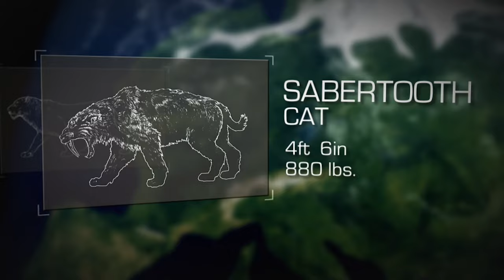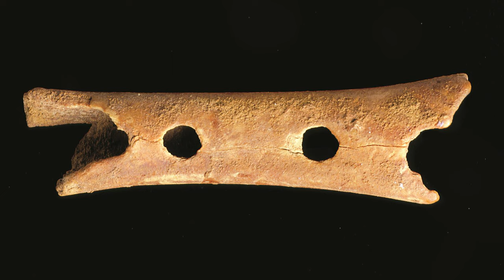Secrets of Human Evolution 500 thousand years ago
Our planet experienced another glaciation 500 thousand years ago. The continents were already located in the places similar to us, but the climate and nature were very different from our time. Despite such harsh conditions, the ancestors of modern people continued to develop more and more new spaces for life. This time was the heyday of such a type of people as Neanderthals. And nothing foreshadowed that in a few hundred thousand years they would disappear under the onslaught of a more adapted and developed competitor.